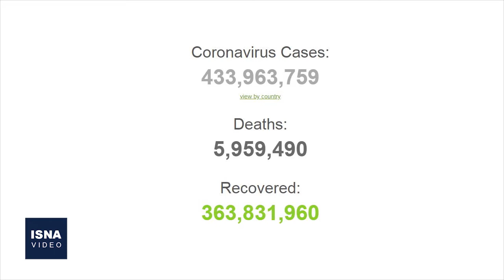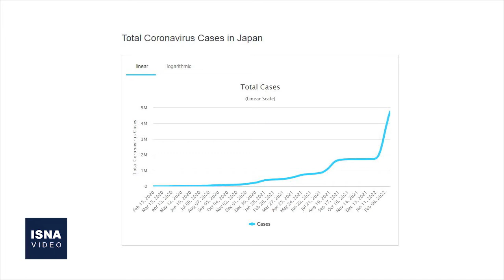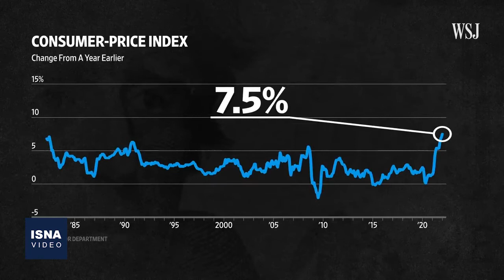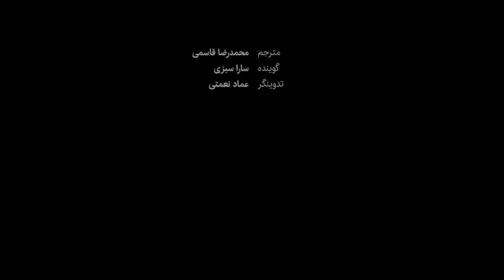از وخامت بحران اوکراین تا همکاری آمریکا و روسیه در وین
در این شماره از بسته اخبار بین‌الملل ایسنا، خبرهایی از تازه‌ترین تحولات جنگ روسیه و اوکراین، مجوز جدید آمریکا برای معاملات مالی با افغانستان، همکاری آمریکا و روسیه در مذاکرات هسته‌ای با وجود بحران اوکراین و چند خبر دیگر را مرور می‌کنیم.